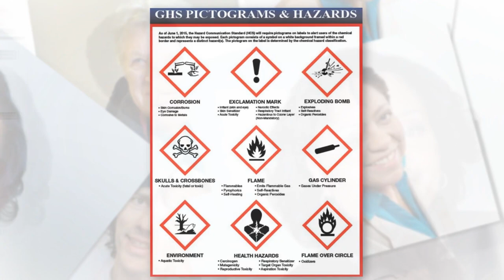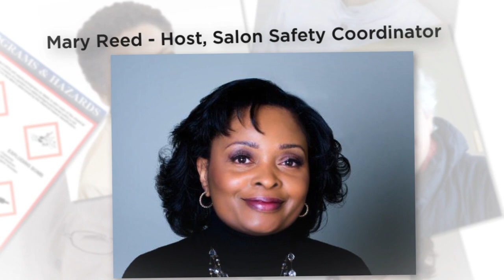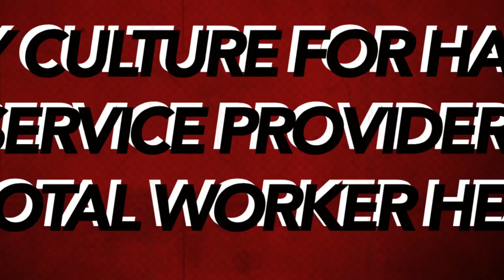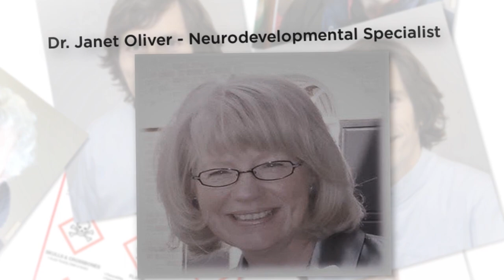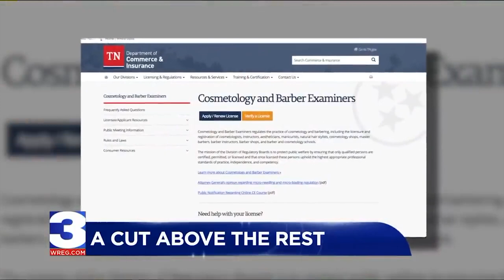Safety for Beauty Service Providers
With your host Mary Reed, here is a discussion on the dangers that can occur in a salon and what procedures can be taken.  Mary Reed speaks with experts in the industry.  The guests featured are, Dr. Carolyn Kraskey, industry veteran and retiree, former school and salon owner, industry advocate.  Dr. Janet Oliver, Neurodevelopmental Specialist, owner of Plan for Learning & Living.  Theodore Rick CMT, AIS Holistic Performance Body work, owner of Healing Taj.  Dr. Una Forde D.C. Owner, Golden Sun Chiropractic Wellness Center.